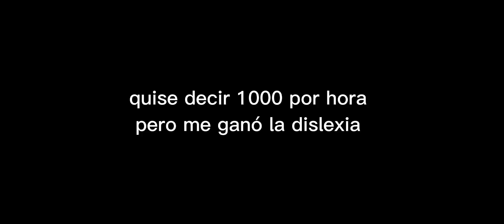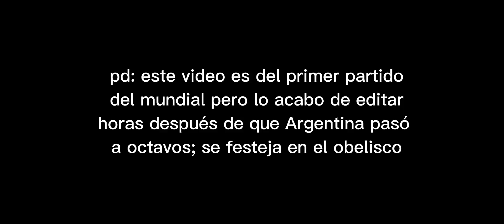MOSHI EN LA BRESH???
Me impresiona a mi misma lo relativamente rápido que edité esto xd